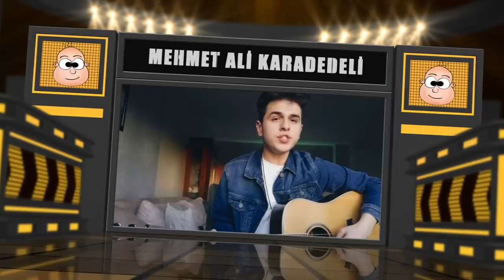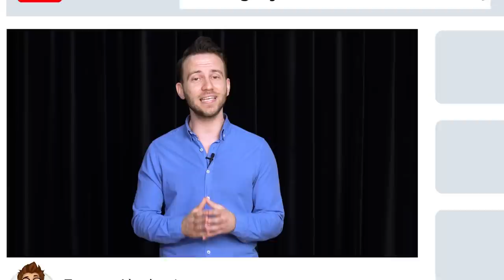EvStar Final- Şampiyon Kim Olacak? 🥁w/ Melis Fis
EvStar final bölümü ile karşınızda! Heyecanla beklenilen EvStar yarışmasının şampiyonu kim olacak? Topluluk bölümünden oylamaya katıl, şampiyonunu belirle! 🤩